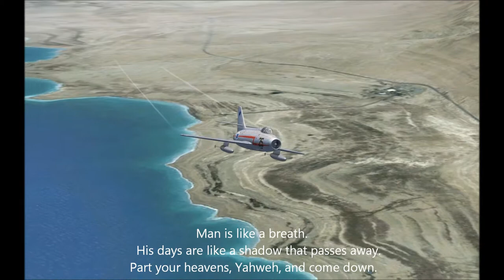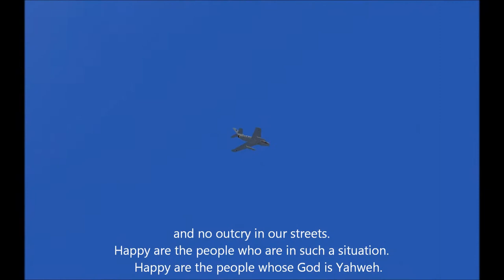Psalm 144 - MystereIVA - Israel - FSX. Music: YouTube Audio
Psalm 144 - MystereIVA - Israel - FSX. Music: Upside Down Text Me Records YouTube Audio.
Video: FSX Flightsimulator
Psalm 144 is a very powerful Psalm. God protects and makes strong.
Psalm 144 World English Bible (WEB)
By David.
1 Blessed be Yahweh, my rock,
    who teaches my hands to war,
    and my fingers to battle:
2 my loving kindness, my fortress,
    my high tower, my deliverer,
    my shield, and he in whom I take refuge;
    who subdues my people under me.
3 Yahweh, what is man, that you care for him?
    Or the son of man, that you think of him?
4 Man is like a breath.
    His days are like a shadow that passes away.
5 Part your heavens, Yahweh, and come down.
    Touch the mountains, and they will smoke.
6 Throw out lightning, and scatter them.
    Send out your arrows, and rout them.
7 Stretch out your hand from above,
    rescue me, and deliver me out of great waters,
    out of the hands of foreigners;
8     whose mouths speak deceit,
    Whose right hand is a right hand of falsehood.
9 I will sing a new song to you, God.
    On a ten-stringed lyre, I will sing praises to you.
10 You are he who gives salvation to kings,
    who rescues David, his servant, from the deadly sword.
11 Rescue me, and deliver me out of the hands of foreigners,
    whose mouths speak deceit,
12 Then our sons will be like well-nurtured plants,
    our daughters like pillars carved to adorn a palace.
13 Our barns are full, filled with all kinds of provision.
    Our sheep produce thousands and ten thousands in our fields.
14 Our oxen will pull heavy loads.
    There is no breaking in, and no going away,
    and no outcry in our streets.
15 Happy are the people who are in such a situation.
    Happy are the people whose God is Yahweh.